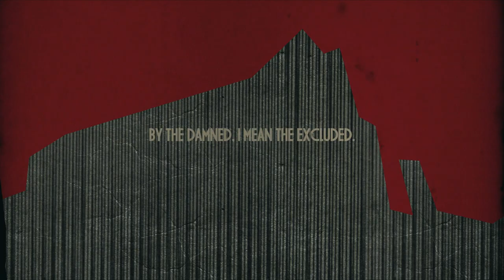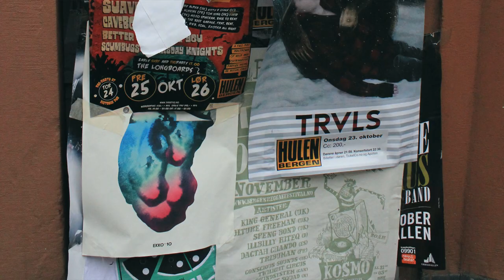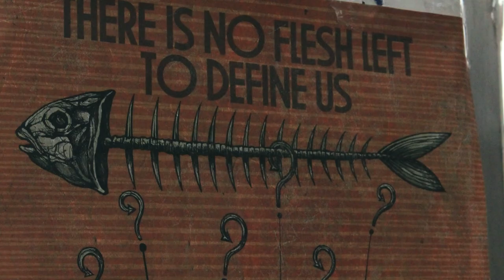Vulture Industries & Costin Chioreanu - Making of "The Babylon Spiral Show"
For the first time avantgarde metallers Vulture Industries and graphic artist Costin Chioreanu will come together on stage. The Babylon Spiral combines the atmosphere and aesthetics of the Expressionist Cinema of 1920's Germany with the intensity and eeriness of a Vulture Industries concert. Using specially designed stage props, actively manipulated by the artist throughout the show, the concert will draw the audience on a journey through time.
The collaboration between Vulture Industries and Costin Chioreanu grew from a mutual admiration between the two sets of artists. The first stop on the journey happened on the third VI album "The Tower", and was followed by the animation video "Lost Among Liars". We are now approaching the summit of our collaboration and you are invited to ascend with us.
For the first time in Oslo, Costin Chioreanu will present an exhibition of his selected artworks. The exhibition will be hosted at Kulturhuset exclusively for the Inferno Metal festival. Costin is a Romanian graphic artist and musician, and is renowned for his work with major acts such as At The Gates, Mayhem, Ihsahn, Ulver, Virus, Vulture Industries, Dordeduh and many others.